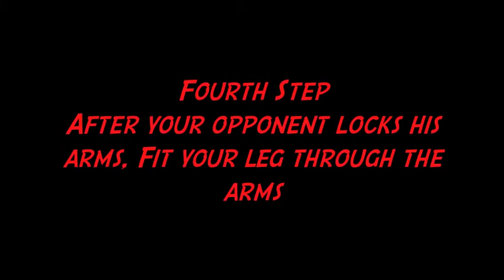Naples Kids Martial Arts - Fight Sports Naples Little Warriors I 30 Days Free! Free Gi!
Fight Sports Naples Little Warrior EJ demonstrates a technique during the kids bjj/jiu jitsu class. to put your child on the path to a brighter future!